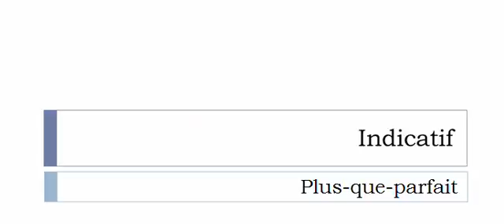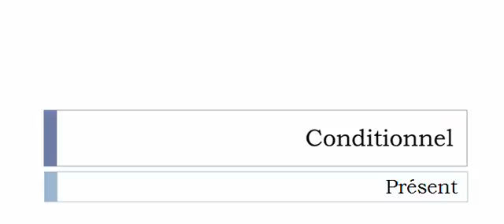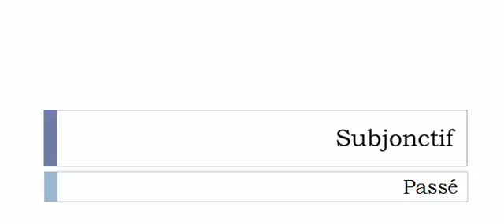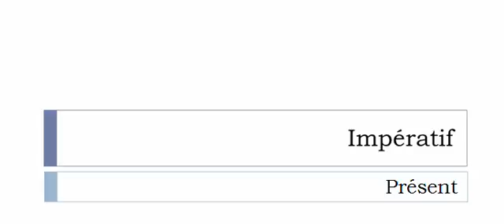フランス語を学ぶ = 共役 = Caoutchouter